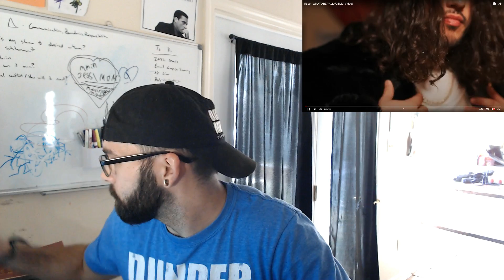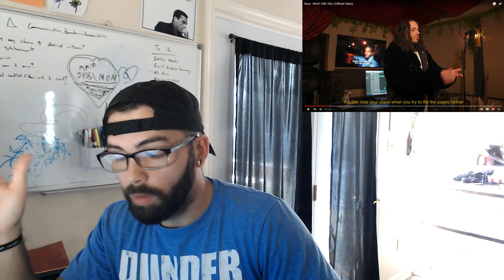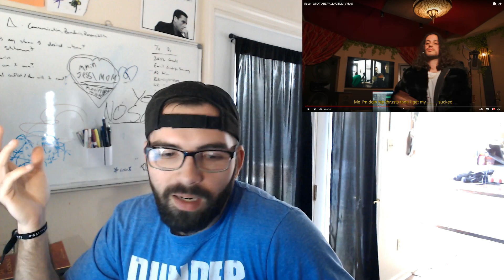Russ What Are Yall Reaction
What'd you think of Russ What Are Yall and what else should we check out?

Thanks for supporting the channel and I hope you enjoyed the video!

3526/5000